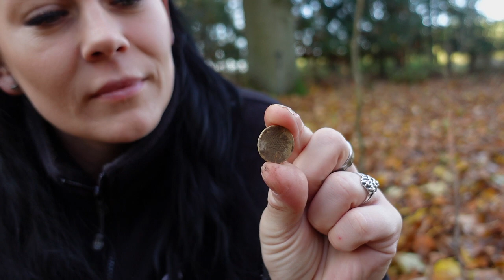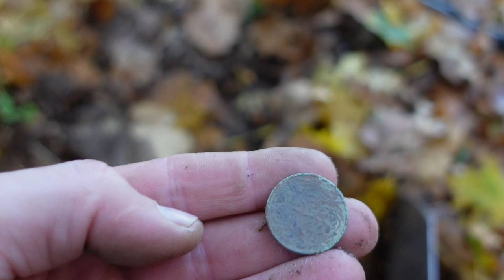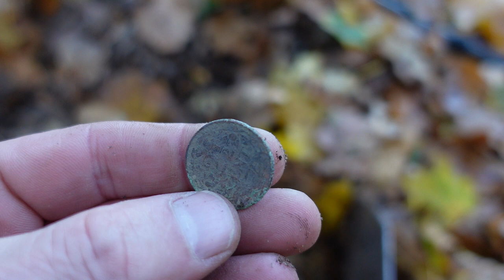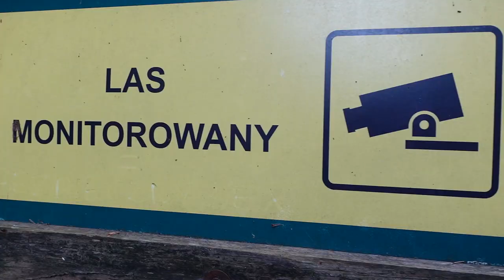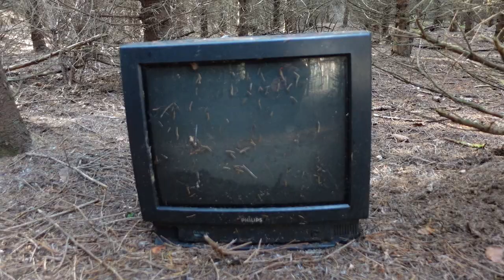Poszukiwania przy starej karczmie. Wykopki dały dobre efekty. Monety,guziki,krzyżyk i TV :)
Poszukiwania z wykrywaczem metali przy starej karczmie dały dobre efekty. Wróciliśmy tam na wykopki. Znależliśmy monety, guziki, krzyżyk i... strary telewizor.

Sklep stacjonarny z wykrywaczami metali:
Odkrywca Historii
ul.Piastowska 28
14-240 Susz
woj. Warmińsko-Mazurskie

Muzyka
📞Kontakt:do Eweliny: